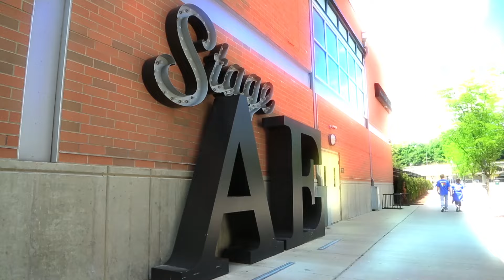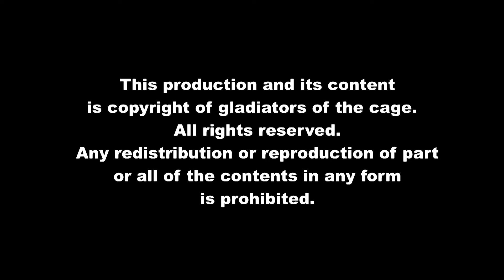(GOTC MMA 21) Devonte Smith vs. Fred Stonehouse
Gladiators of the Cage (GOTC MMA 21) at Stage AE Pittsburgh, PA June 4th. 155 lbs Pro Lightweight Fighters (2-0) Devonte Smith vs (2-0) Fred Stonehouse